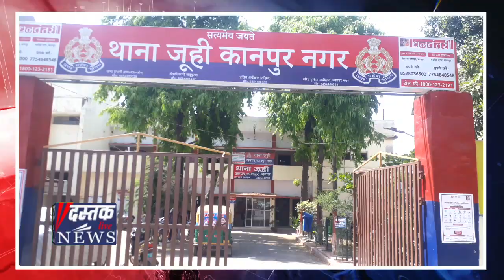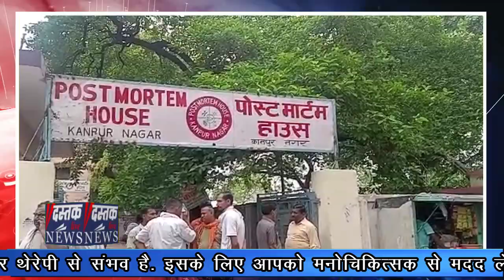Kanpur मे महिला ने लगाई फांसी, इलाज के दौरान Hospital मे मौत, परिजन बोले ऊपरी चक्कर था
कानपुर मे थाना जूही अर्न्तगत एक महिला ने मंगलवार की रात फांसी लगा ली सूचना पर घरवाले उसे आनन फानन मे हैलट अस्पताल लेकर पहुॅचे जहां इलाज के दौरान बुद्धवार की दोपहर महिला की मौत हो गई। सूचना पर पहुॅची पुलिस ने शव का पंचनामा कर पोस्टमार्टम के लिए भेज दिया है। पति का कहना है उसकी दिमागी हालत ठीक नही थी और उस पर ऊपरी चक्कर भी था।